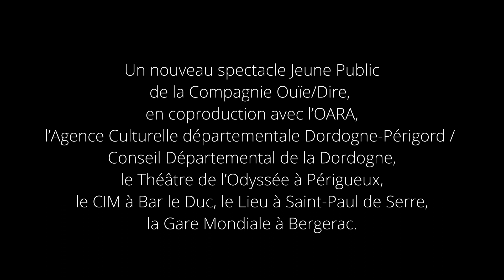L'Embarcadère - Cie Ouïe/Dire - Teaser 4 - Avril 2021 - Résidence de création à Bergerac (24)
L’embarcadère, la nouvelle création jeune public de la Cie Ouïe/Dire continue ses résidences de création au plateau.
Jean-Léon Pallandre
Marc Pichelin
Joël Thépault
Kamel Maad

Un nouveau spectacle Jeune Public
de la Compagnie Ouïe/Dire,
en coproduction avec l’OARA,
l’Agence Culturelle départementale Dordogne-Périgord /
Conseil Départemental de la Dordogne,
le Théâtre de l’Odyssée de Périgueux,
le CIM de Bar le Duc, le Lieu à Saint Paul de Serre,
la Gare Mondiale à Bergerac.